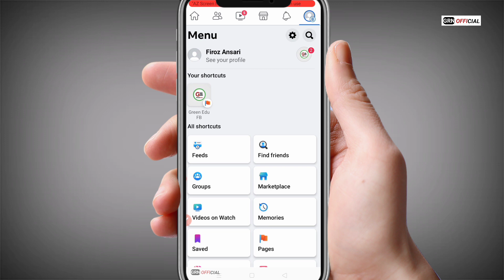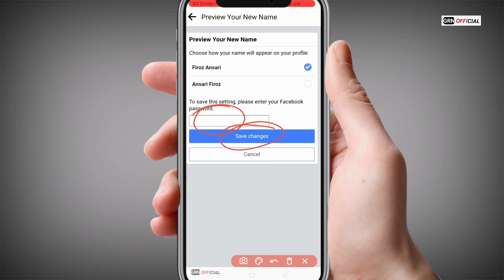Name change in Facebook | How to change name in facebook | Facebook me apna naam kaise change kare